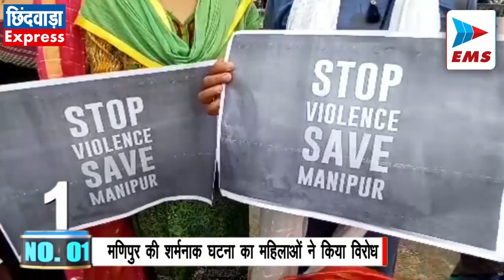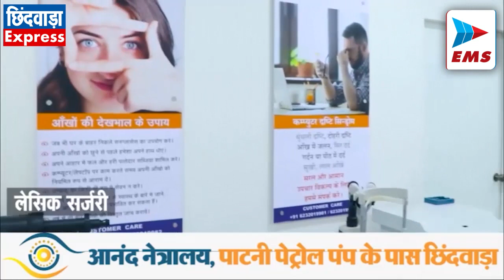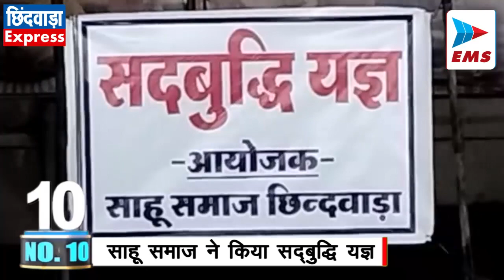CHHINDWARA LIVE।CHHINDWARA NEWS | EMS TV 21-Jul-2023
मणिपुर की शर्मनाक घटना का महिलाओं ने किया विरोध

 मणिपुर में महिलाओं के साथ हुई शर्मनाक घटना का शहर की समाजसेवी महिलाओं के द्वारा आज विरोध किया गया।  इस अवसर पर विभिन्न समाज सेवी संगठनों की महिलाओं ने हाथों में तख्ती लेकर अपना विरोध प्रदर्शन दर्ज किया और केंद्र सरकार को इस मामले में कड़ी कार्रवाई करने के लिए कहा।'

गबन कांड के 8 आरोपियों पर एफआईआर

 65 लाख रुपए गबन कांड के सात आरोपियों के खिलाफ जिला प्रशासन के द्वारा बड़ी कार्रवाई करते हुए इनकी कोतवाली थाने में एफआईआर दर्ज करवाई गई है। कलेक्टर शीतला पटले के निर्देश पर शिक्षा विभाग के द्वारा यह कार्रवाई की गई है।  जबलपुर वित्तीय विभाग की टीम ने सोमवार को जिला प्रशासन को अपनी रिपोर्ट सौंपी थी।  जिसके बाद कलेक्टर ने इस मामले में एक्शन लेते हुए आरोपियों के खिलाफ एफआईआर दर्ज कराने के निर्देश दिए थे। इस कार्रवाई के बाद शिक्षा महकमे में हल्ला मच गया है।  वहीं सूत्रों की माने तो इसी मामले में कोषालय के 2 लोगों को निलंबित किया गया है।  जबकि एक अधिकारी को कारण बताओ नोटिस जारी हुआ है। हालांकि कोषालय कार्यालय की कार्रवाई की आधिकारिक पुष्टि नहीं हो पाई है। जबकि छिंदवाड़ा बीईओ आईएम भीमनवार, मोहखेड बीईओ मनोहर भलावी,  सहायक ग्रेड 2 लिपिक अनिल कुमार कुड़ापा, अंजू कुड़ापा, सहायक ग्रेड 3 किशोर जगदले,  प्राथमिक शिक्षक मेघा सिवनी स्कूल सामराव नागवंशी, सारना स्कूल भ्रत्य किशोर कुमार गढेवाल,  सारना संकुल मेढ़कीताल संतोष उईके पर विभिन्न धाराओं के तहत मामला पंजीबद्ध किया गया है।